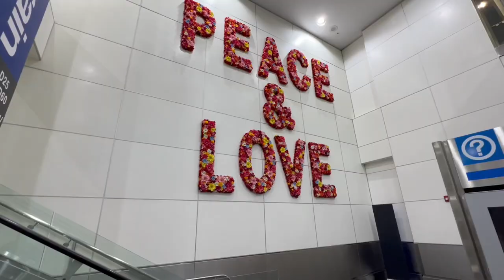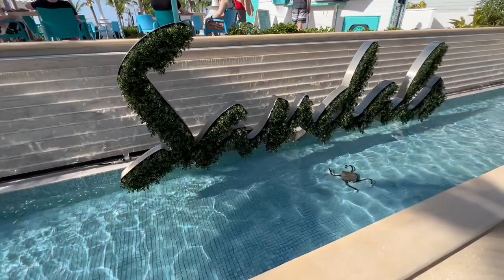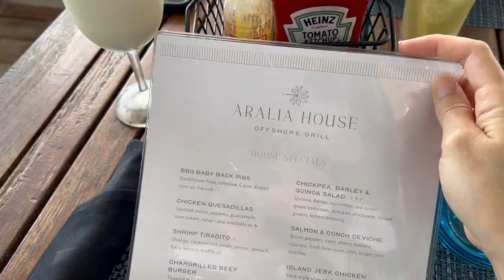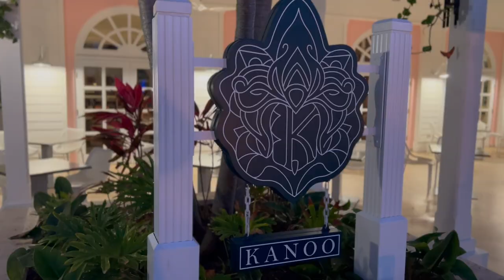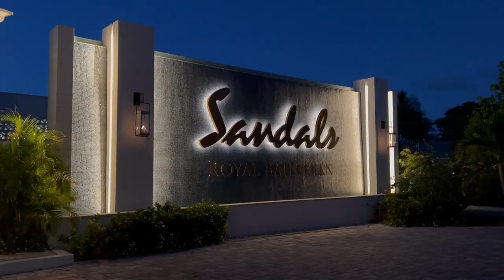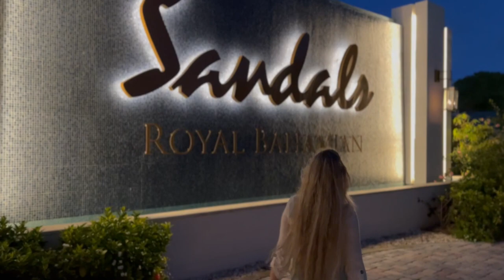Sandals Resort Travel Vlog | Our Bahamas Paradise Vacation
Hello my lovelies, let's travel together on a journey to paradise as we visit the Sandals Resort in the Bahamas! I was so excited to capture these moments of resort travel in the Bahamas and my first experience on an airplane that I started by getting my camera out at 4 am when we arrived to the Jacksonville airport! Highlights of our time visiting the Sandals Royal Bahamian Resort were definitely the cuisine (especially the breakfast and the sushi), the beach and ocean access, the private island, and the welcoming hospitality. I really have nothing but good things to say about this fantastic resort and I would love to go back again one day, though this was really a once-in-a-lifetime opportunity. I hope you get a chance to go to a sandals resort also, and if you do I highly recommend that you try their coffee, load up on their delicious crispy bacon, and get down to the water early to secure you beach chairs and a good spot by the water! See you soon and God bless ⚘

⋒ MY AMAZON

Chapters:
00:00 - Intro
00:22 - At the Airport
01:36 - Arrival to Sandals Resort
01:51 - Checking In with You
02:20 - Room Tour
02:36 - Walking Around Sandals
03:25 - An Update From Us
04:31 - The Next Day
04:43 - Let's Talk
08:17 - Hanging Out in the Beautiful Water
08:38 - Exploring in Paradise
09:39 - David's Awards Ceremony
10:13 - Exploring the Private Island
11:47 - An Evening of Elegance
12:58 - Our Last Night
14:13 - Time to Say Goodbye
16:09 - The End

New Terrain - Aiyo
Slo-mo - Aiyo
Sweet Escape - Aiyo
The Heart Knows - Luella Gren

You’ll travel safely, you’ll neither tire nor trip…Because God will be right there with you; He’ll keep you safe and sound. - Proverbs 3:23, 26